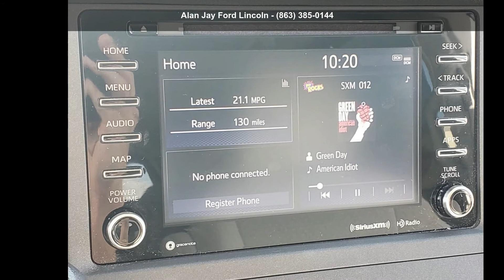2020 Toyota Sienna LE - Alan Jay Ford Lincoln - Sebring,...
Used 2020 Toyota Sienna LE, green exterior, gray interior, 6, null, automatic, front-wheel drive, 13,258 miles, Stock K820296A, VIN: 5TDKZ3DCXLS079408,